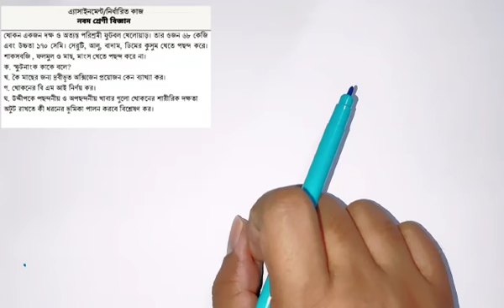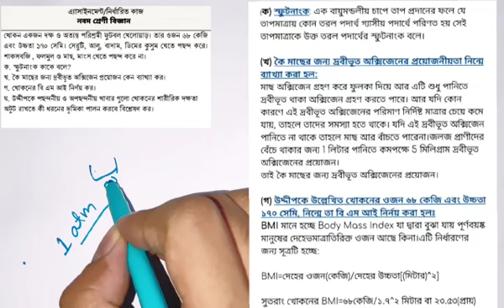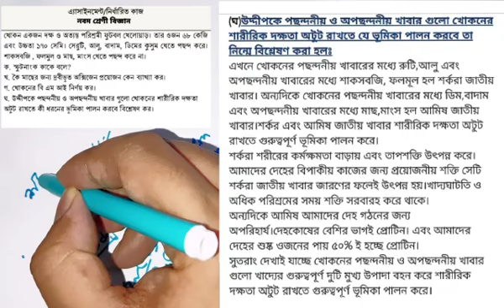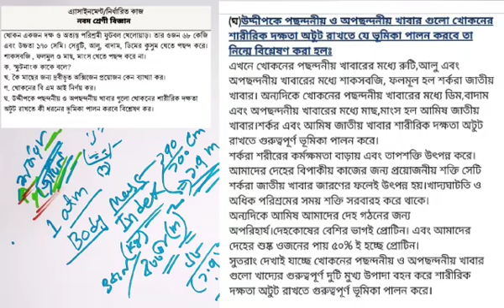13 || Assignment video 2020 school of self study